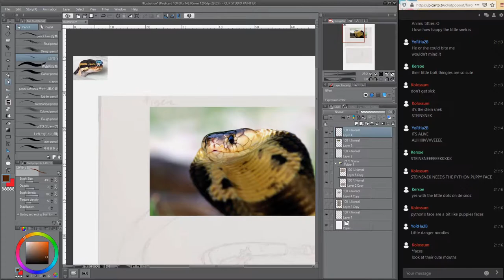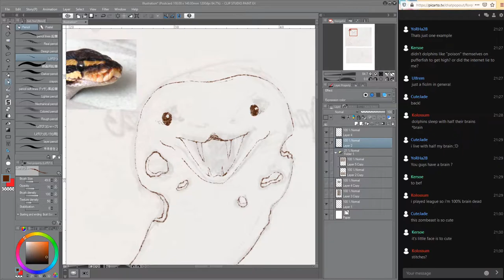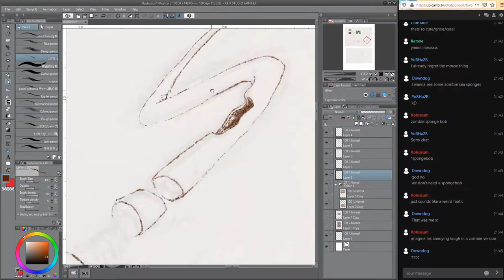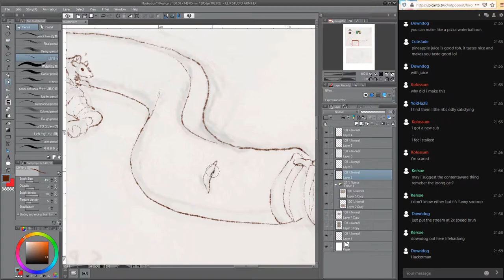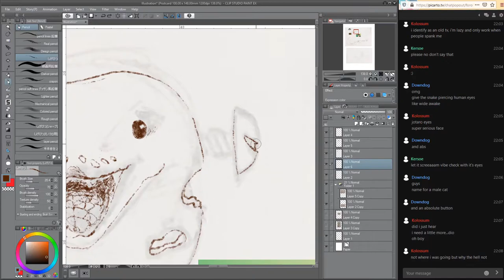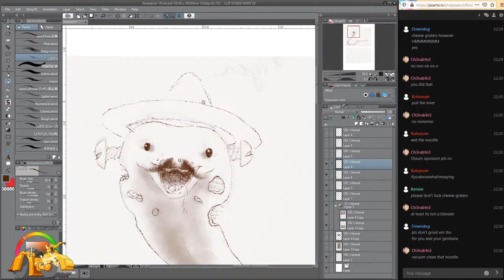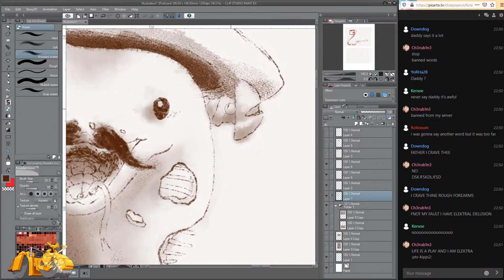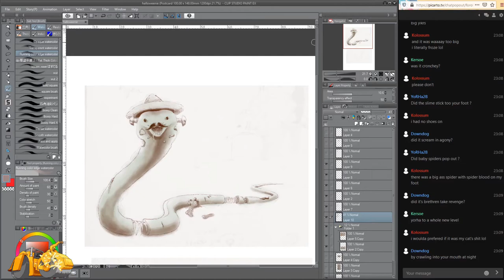Speedpaint | Zombie Sombrero Snek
Let's just ignore that halloween was nearly a month ago.

For future streams feel free to come join me on picarto!

Elysions Old Mans - Alice Schach and the Magic Orchestra
Fright Night - Odd Chap
Rupture - Odd Chap